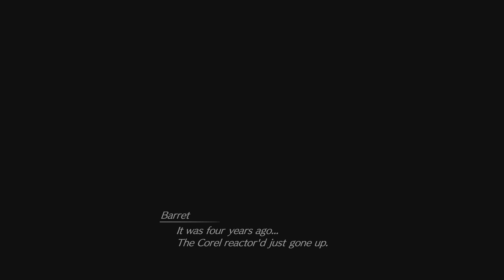FINAL FANTASY VII REBIRTH 4K_PS5 Part 27